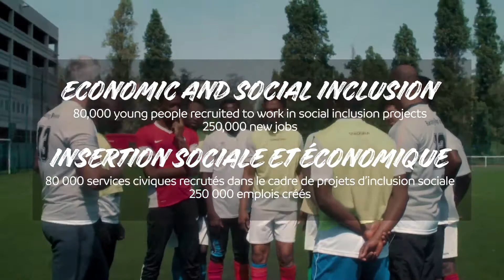Paris 2024 x Agence 4août - Film Génération 2024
L'agence 4août a conçu et supervisé la production du film illustrant les bénéfices des Jeux Olympiques et Paralympiques pour la « Génération 2024 ». Il a été diffusé lors de la visite du CIO à Paris. Une ode à la ville, à ses forces vives et à l’avenir.